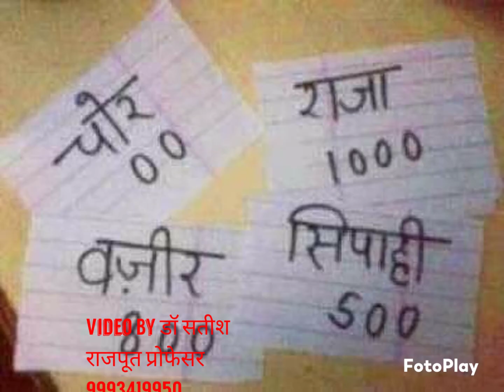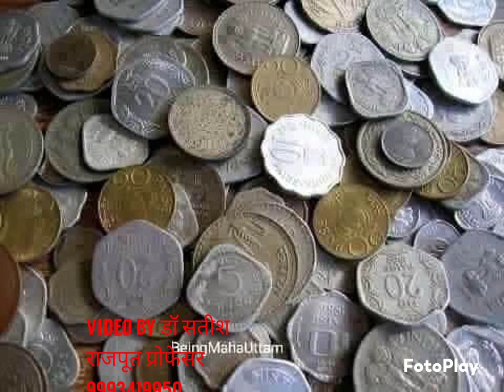2 August 2021